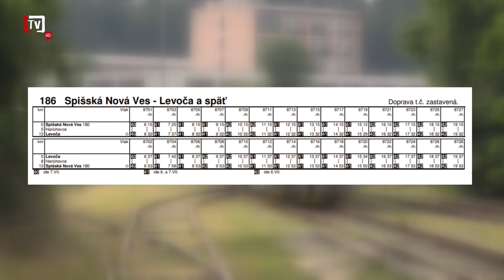[1/24] Na Levočskej púti bude premávať na Mariánsku horu kyvadlová preprava od fary. (18. 06. 2024)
💬 Po rokoch uzávierky bude počas tohtoročnej Levočskej púte Námestie Majstra Pavla voľne prístupné pre všetku dopravu. No a pred farským úradom bude pre starších i zdravotne znevýhodnených opäť k dispozícii osobná automobilová preprava na Mariánsku horu. Tieto, ale i ďalšej dôležité informácie zazneli na 2. stretnutí organizačného štábu tohtoročnej Levočskej púte.